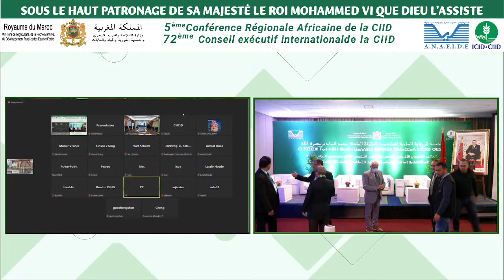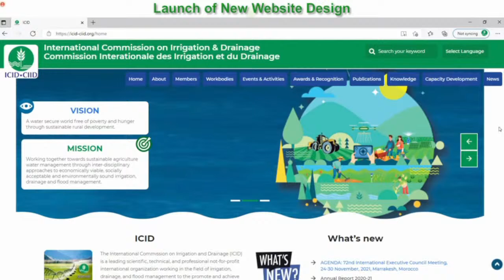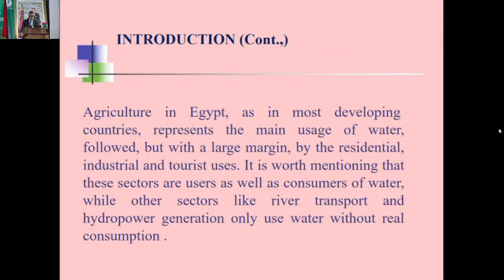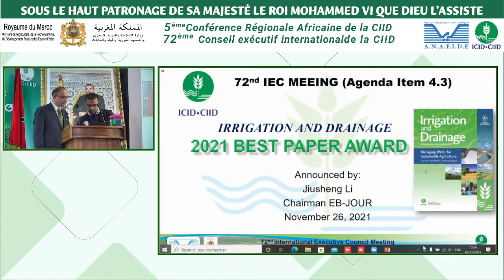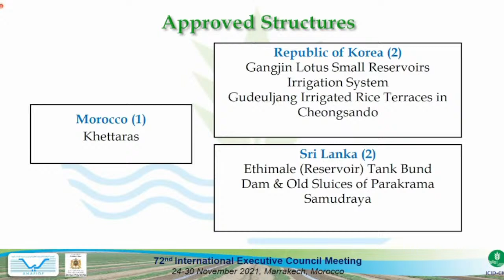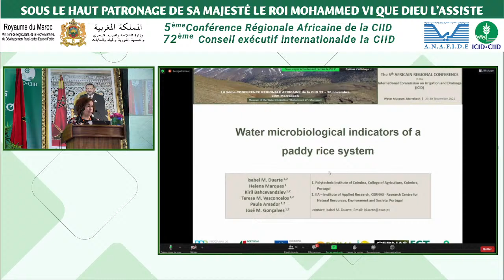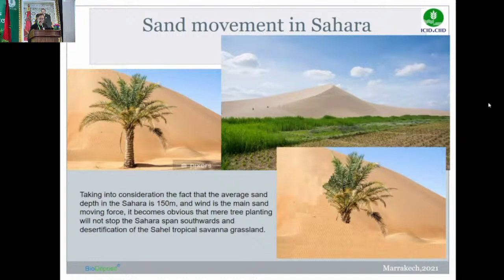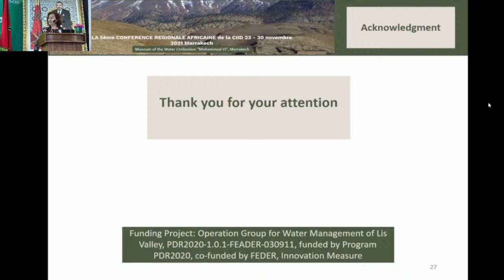Salle Atlas 1 et 2 : IEC Plenary - Session 1et 2 - Closing Session of 5 ARC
Session 1-Topic D: Drainage and ecological issues

• 8h45-9h00  Water microbiological indicators of a paddy rice systemIsabel M. Duarte1,2**, Helena Marques1, Kiril Bahcevandziev1,2, Teresa M. Vasconcelos1, Paula Amador1,2, José M. Gonçalves1,
• 2 IIA, Instituto de Investigação Aplicada, CERNAS, Centro de Recursos Naturais, Ambiente e Sociedade.

• 9h00-9h15 Seasonal subsurface drainage runoff  changes in Lithuania, Otilija MISECKAITE Agriculture Academy of Vytautas Magnus University, Lithuania

• 9h15-9h30 - To The Question of Creating A “Great Green Wall”; BONDARIK Irene1, / TANYUKEVICH V.V.2, GURINA I.V.3,  Taran S. S.,4- 1.All-Russian Instiute for hydraulic engineering and land reclamation named after A.N.Kostyakov,  1-2. Novocherkassk Engineering and Land Reclamation Institute named after A.K. Kortunova- Don State Agrarian University 2 , 3 ,4, Russia

• 9h30-9h45-Overview of Constructed Wetlands Designed for Treating Agricultural Runoff, HEBERLING, Heberling Environmental consulting (HEC) Birmingham, Alabama, United States

• 9h45-10h00 -Antibiotic resistances on manured and irrigated soil
Isabel M. Duarte1,2**, Helena Marques1, Teresa M. Vasconcelos1, Paula Amador1,2
1. Instituto Politécnico de Coimbra, Escola Superior Agrária, Coimbra, Portugal, 2. IIA – Institute of Applied Research, CERNAS - Research Centre for Natural Resources, Environment and Society, Portugal

• 10h00-10h15 Assessing the Sustainability of Drainage System in Irrigated Agricultural Land: A Case of Kano River Irrigation Scheme in Nigeria; Muhammad Tukur BAYERO1, Bakhodir MIRZAEV2, Amos Tiereyangn KABO-BAH3- 1. Institute of Water and Energy Sciences (including climate change), Pan African University (PAUWES), Tlemcen, Algeria- 2. Islamic Development Bank Group, Jeddah, Saudi Arabia; 3. University of Energy and Natural Resources, Sunyani, Ghana

• 10h15-10h45 DISCUSSION
• 10h45-11h15 Coffee break/Pause Café
• 11h15-12h45 CLOSING Session/CLOTURE
• 12h45-14h00 LUNCH/DEJEUNER